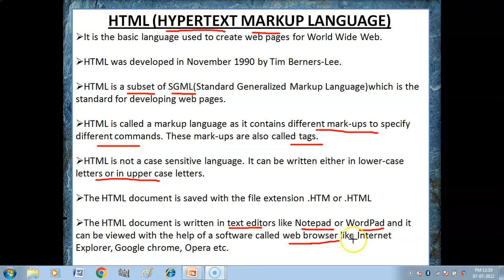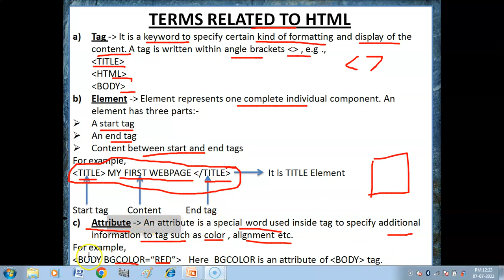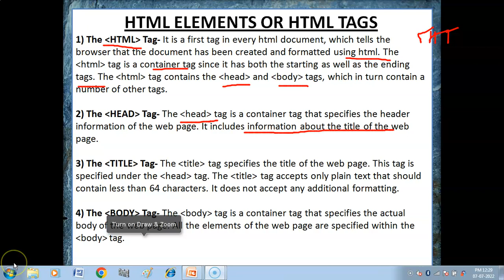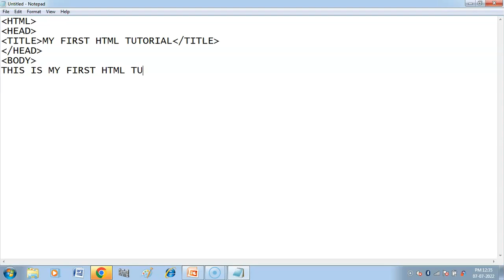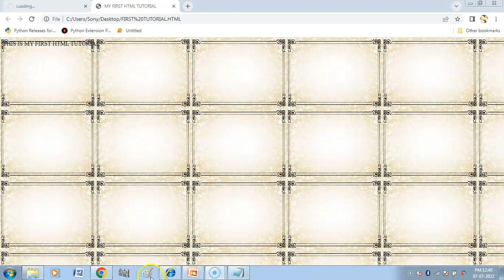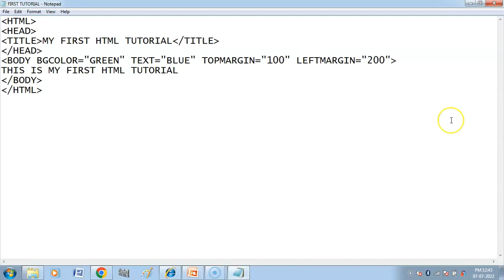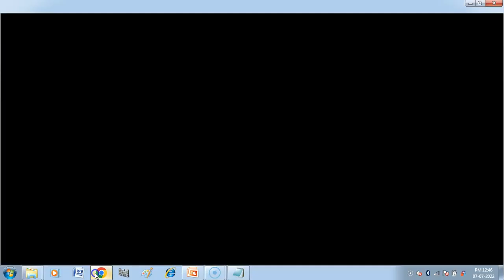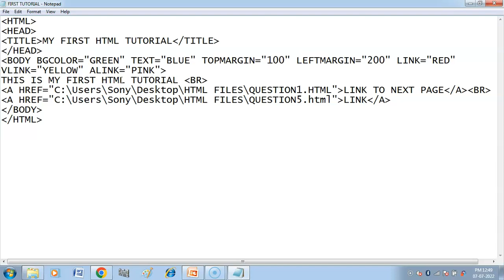How to create and save an HTML document ? | HTML BODY TAG | ATTRIBUTES OF BODY TAG | HTML TUTORIAL-1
1. Introduction to web page designing using HTML: Create and Save an HTML document , access a web page using a web browser.
2. HTML tags : HTML , HEAD, TITLE , BODY
3. ATTRIBUTES OF BODY TAG- BACKGROUND , BGCOLOR , TEXT , LINK , VLINK , ALINK.